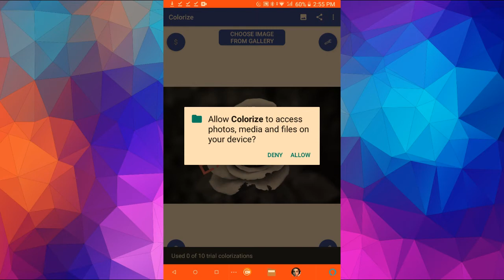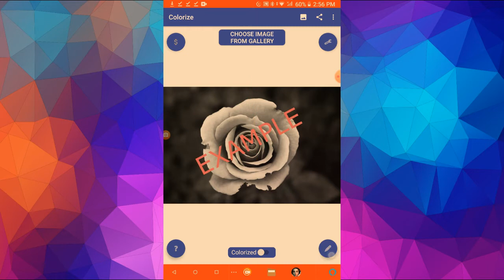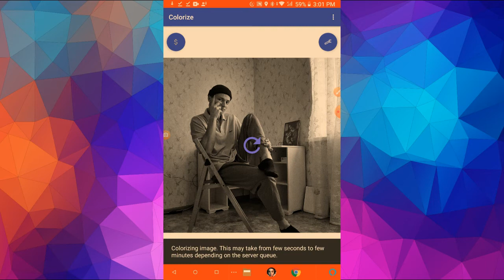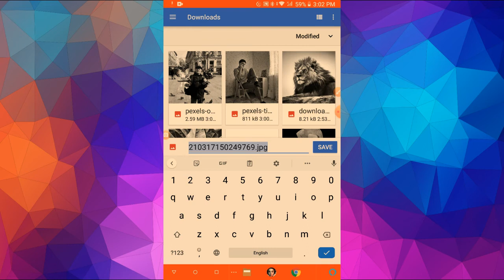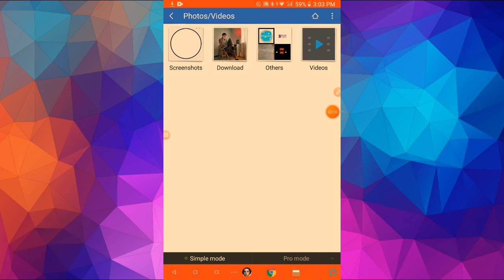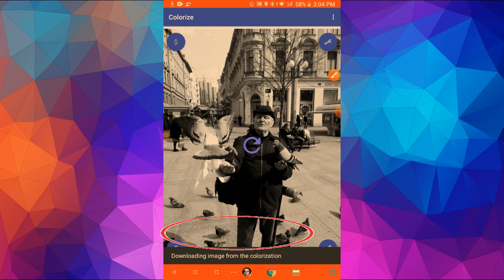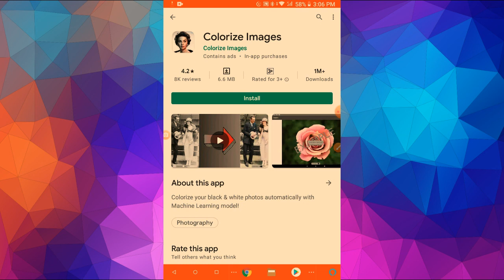To Colorize any Black and White Image in Android || Tech Kavim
In this video I am talking about “To Colorize any Black and White Image in Android in one minute for free” This video helps you if you have a black and white photo of many years ago and you want to Colorize picture, So this video is only for you and this app is absolutely free So You don’t pay anything for this application And in this app, all you have to do is just take a picture of your black and white image and then you have to put it in this app and stop for some time and after a minute you will get to see a colorize image of your picture and then when the color gets filled in your picture, then you have to save the same picture and if you have not understood anything about this app then you must watch the entire video and if you still have some doubt about this app So please comment on my latest video, I will definitely read your comment and will make a separate video on your doubt. If you have any type of query regarding this video Please comment down below in comment section and If you want a video at any topic Please suggest me in comment box down below and I will definitely make a separate video on your topic.

and If my website doesn’t open in first time of so please refresh my website to two to four times and then still my website doesn’t open so please comment on my latest video. I will definitely read your comment and answer you back.

Your Quires:-
1- pic to black and white
2- convert photo to black and white
3- convert black and white photo to color app
4- how to make a photo black and white
5- convert picture to black and white
6- black and white pictures to color
7- convert color image to black and white
8- convert black and white photo to color online
9- convert image to black and white in paint
10- convert picture to black and white online
11- convert color to black and white
12- color image to black and white